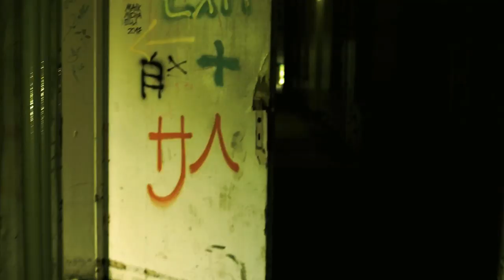Jahresrückblick 2018 / Weihnachts-Special / Petersilienhexe Outdoor Adventures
Alle guten Dinge sind drei!
Mit einem kleinen Jahresrückblick wollen wir mit euch das Jahr 2018 ausklingen lassen.
Im dritten und letzten Teil unseres "Weihnachts-Special" schauen wir mit euch gemeinsam auf die zurückliegenden Abenteuer.
Es war unser erstes Jahr auf YouTube!
Wir haben viel gelernt und neue Erfahrungen gesammelt.
Mit einer einfachen Kamera bewaffnet, starteten wir im April damit, unsere Abenteuer aufzuzeichnen und sie mit euch zu teilen.
Wir haben viel erlebt und noch mehr Spass gehabt!^^
Vor allem aber, viele interessante Menschen kennengelernt.
Wir möchten uns bei euch für eure tolle Unterstützung danken!
Durch eure Kommentare und dem stetig tollem Feedback, gabt ihr uns den Ansporn, auch in stressigen Zeiten immer weiter zu machen und niemals aufzugeben.

.euer Petersilienhexen-Team!

Nicht vergessen!

Wir verlosen 3 exklusive "Petersilienhexen T-Shirts", die man nur hier gewinnen kann! (kein Verkauf)

Teilnahmebedingungen:
2.: Ihr müsst dieses Video mit: Petersilienhexe kommentieren.

Unter allen Teilnehmern, ziehen wir am 1.Januar aus unserer Lostrommel die 3 Gewinner und schreiben sie unter ihrem abgegebenen Kommentar an.
Viel Spass beim Video und viel Glück bei der Verlosung!

Hintergrundgeschichten, aktuelle Informationen, Umfragen und Gewinnspiele rund um die Petersilienhexe findet ihr hier:

*Teile der Ausrüstung:

RUCKSACK

TT Pathfinder
Mini Pouch

ERSTE HILFE

KLAMOTTEN(Sommer-Outfit)

MESSERKIT

GESCHIRR

SCHLAFEN/TARP

WERKZEUG

SONSTIGES

KAMERA-EQUIPMENT

Objektiv 1
Objektiv 2
ND-Filter 1
ND-Filter 2

* Hast Du Lust unseren Kanal zu unterstützen? Dann würden wir uns sehr freuen, wenn du über unsere Amazon Links bestellen würdest. Wir erhalten dadurch eine kleine Provision. Dir entstehen dabei natürlich keine zusätzlichen Kosten.
Beste Grüße! Das Petersilienhexen-Team